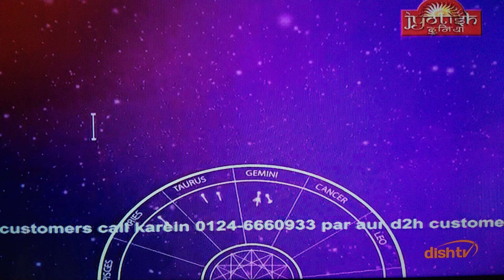Home Upay Totke Kalsarpdosh Mangaldosh Matchmaking Horescope Mars Moon Samay Jyotish Bhavesh Dave go